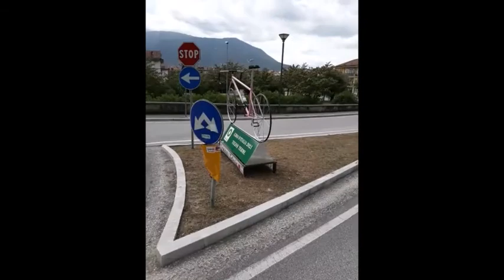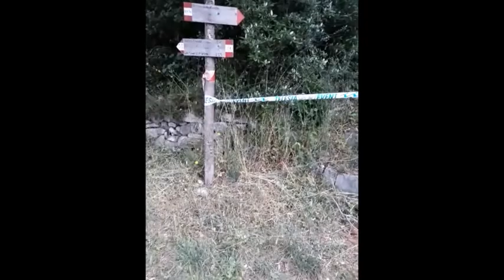GIANLUCA MARTONE,16 5 21, BELLISSIMA PASSEGGIATA SULLE DOLINE DI MONTE PUGLIANO TELESE TERME BN